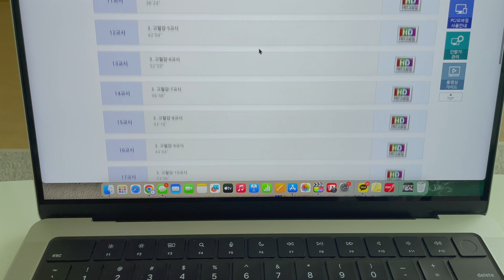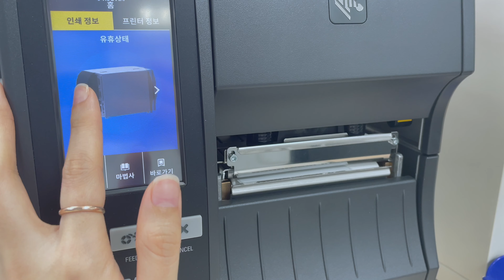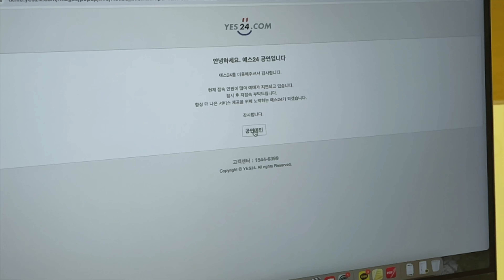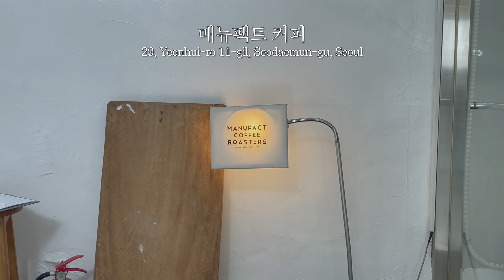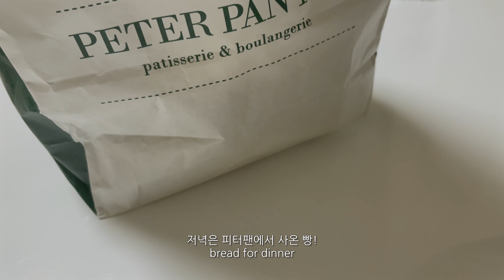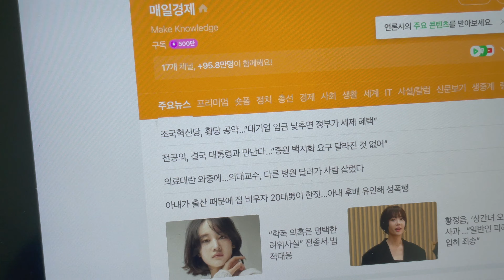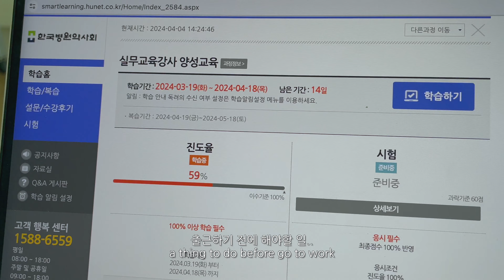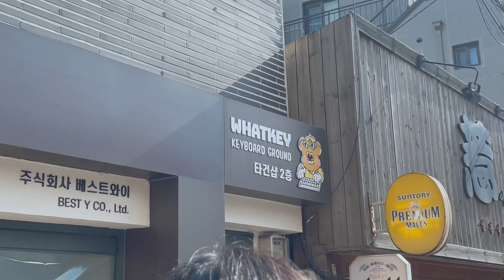약사 브이로그 | 나이트 근무와 건강챙기기, 용산 타건샵 탐방, 맛집헌터😎, 직장인 브이로그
조금 더 일찍 돌아오려고 했으나..
편집본 날려버림 이슈로..
다시 마음을 다잡고 편집해오느라 시간이 조금 걸렸네요🥹
모두 행복한 4월 보내고 계시길 바라며

(비즈니스 연락처입니다. 개인적인 연락은 삼가 부탁드리며 답장이 어렵습니다.)